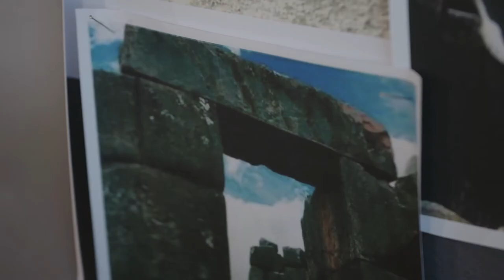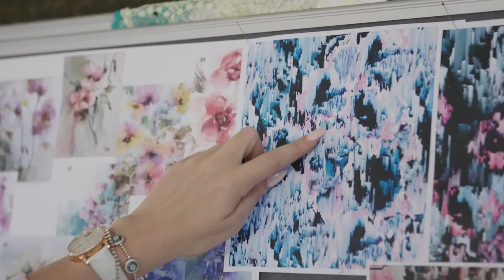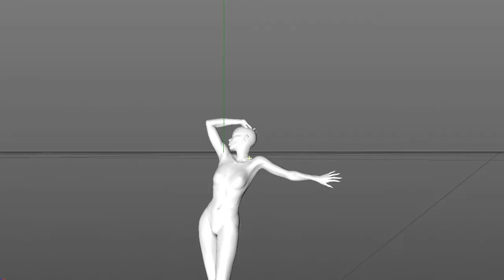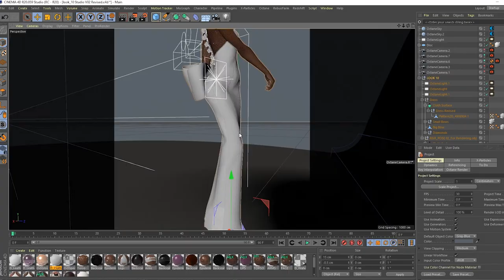Ralph & Russo Couture Fall/Winter 2020 | Haute Couture Week | VRAI Magazine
Dive into the inspiration, the making of and more from the Ralph& Russo Couture collection for FW20 as shown during Haute Couture Week in July 2020.